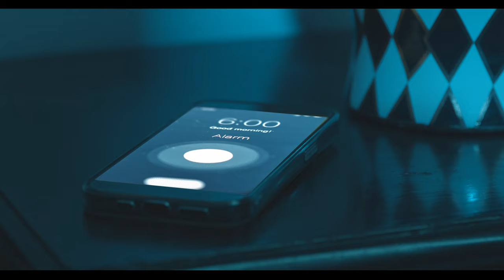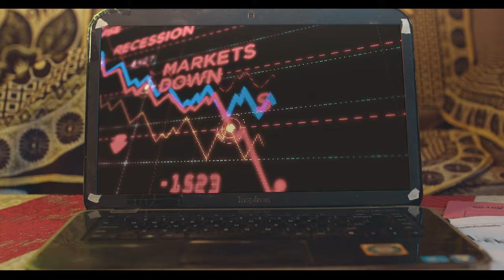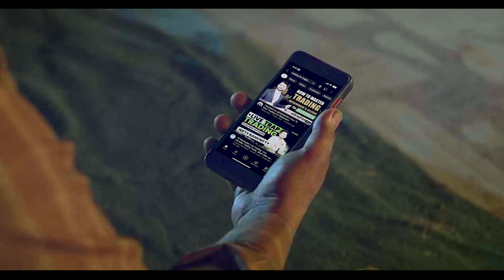BTS ( Behind the Scene Song based on True Story ) Sachin | Tharmesh | Two Brothers Film Production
Song : BTS ( Behind the Scene )
Leads : Sachin Yadav
Leads : Tharmesh Yadav
Lyrics / Singer : The Deep Gagan
Director / Screenplay : RamPrasad Adpaikar
D.O.P : Vineet Saini
Poster : Pradeep
CC Artist : Shivam Bhalla
Editing : Preeti
Production Manager : Manjeet
Make up Artist : Mithun
Chief AD : Harman Sarpanch
AD1 : Gron Sukhija
AD2 : Puneet Khanna
Choreographer : Vivek Kumar
Gaffer : Baabu
Mix Master : Neeraj Singhania

Production House and Marketing : Phoeniixx Designs